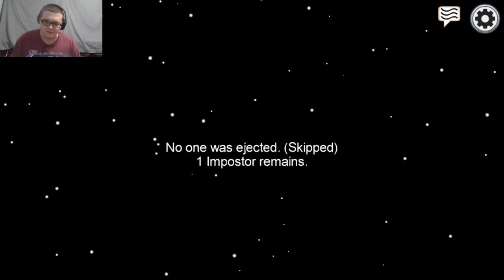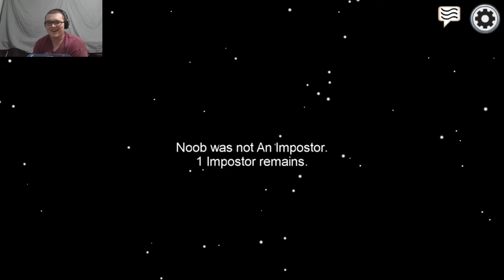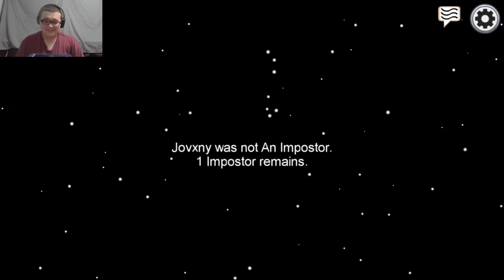An Unexpected Imposter | Among Us